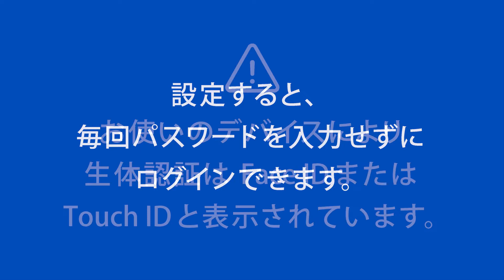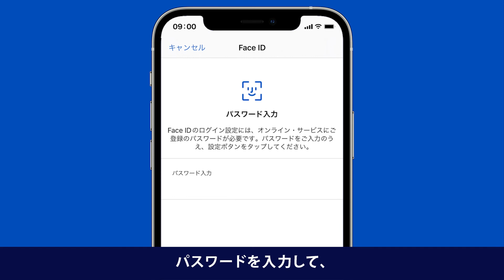【アメックス・アプリ】生体認証（Face ID）ログインの設定方法｜アメリカン・エキスプレス®（アメックス）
このビデオでは、会員向け公式アプリ「アメックス・アプリ」の生体認証（Face ID）ログインの設定方法を紹介します。生体認証を設定すると、毎回ユーザーID・パスワードを入力せずにログインができます。

●「アメックス・アプリ」生体認証（Face ID）の設定はこちら：
※アプリのご利用にはオンライン・サービス （会員専用サイト）のご登録が必要です。
●オンライン・サービスのユーザーID・パスワードをお忘れの方はこちら：
※Apple、iPhone、Touch ID、Face IDは、Apple Inc.の商標です。iPhoneの商標は、アイホン株式会社のライセンスにもとづき使用されています。